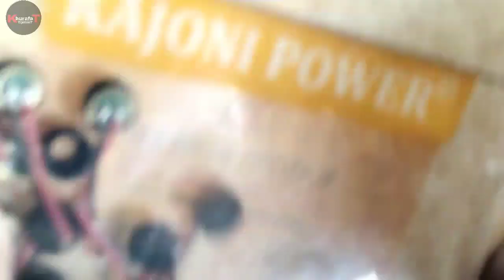Bluetooth headphone mic काम नही कर रहा है | तो ऐसे ठीक करें | neckband Bluetooth Mic not working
1. boat rockerz mic not working during call.
2. bluetooth connected but no sound on Call.
3. Call karne par voice nahi ja rahi hai.
4. call karne par mic kaam nahi kar raha hai.
5. headphone ka mic problem kar raha hai.
6. mic is working for vocie record but not working
for calling.
7. how to fix mic problem in boat rockerz.
8. how to repaor boat rockerz mic problem.
9. Setting to fix mic problem in headphone
10. Setting to resolve mic problem issue in boat
rockerz.